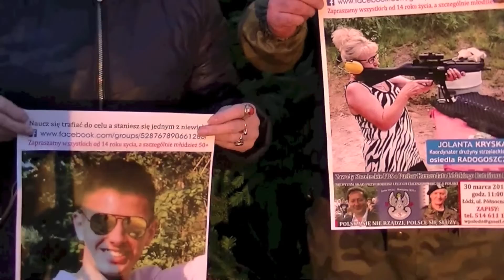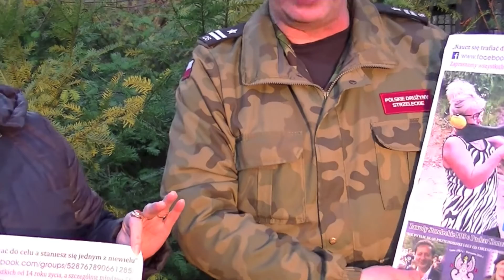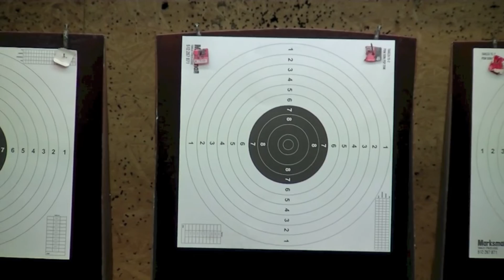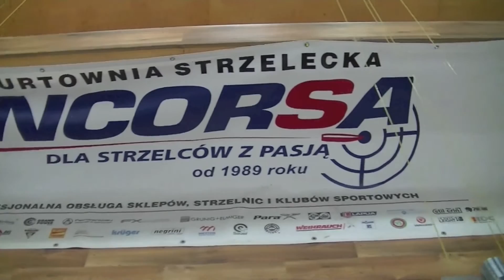Polskie Drużyny Strzeleckie Na Strzelnicy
Zajęcia taktyczno - obronne PDS